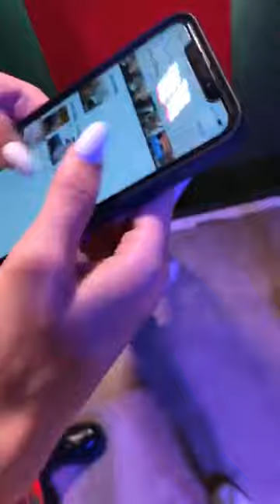jordynjones live stream in Instagram 💥 latest instagram live videos 🍎2018 live videos